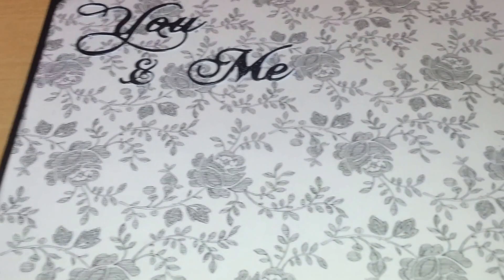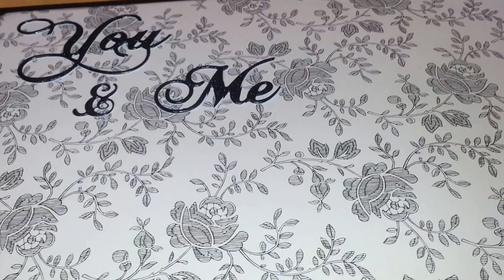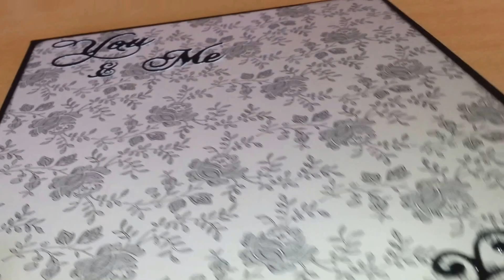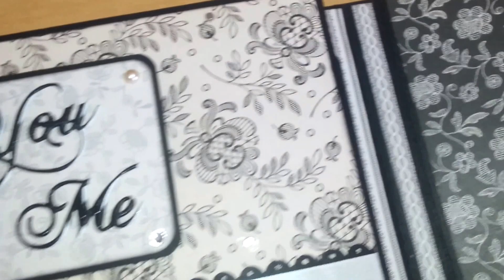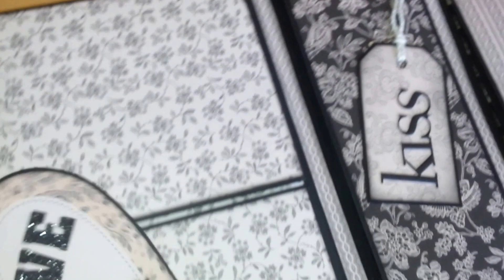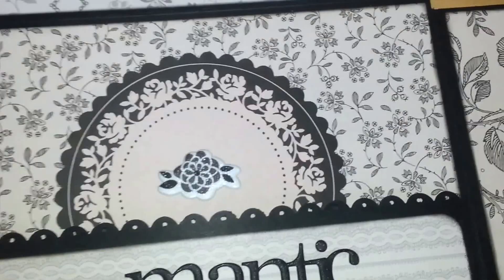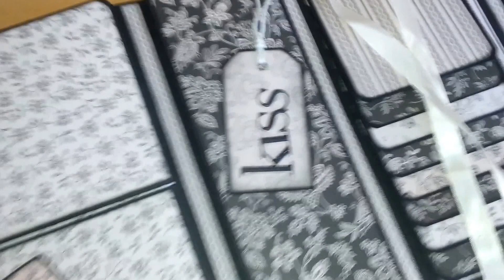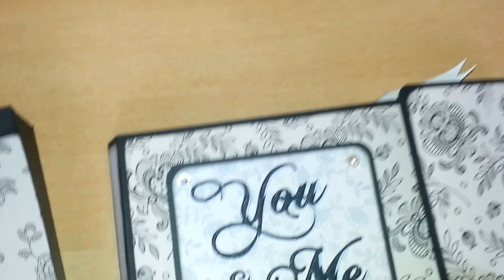Photo book never ending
1er essai pour ce photo book never ending, entièrement réalisé par mes soins et mis en jeu pour mon nouveau jeu concours Facebook sur ma page "la fée lulubelle" le week end du 09 et 10 avril 2016 si vous aimez likez ;)